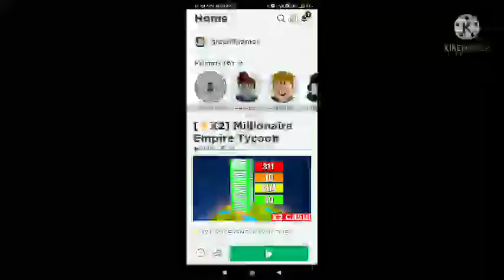playing millionaire empire tycoon